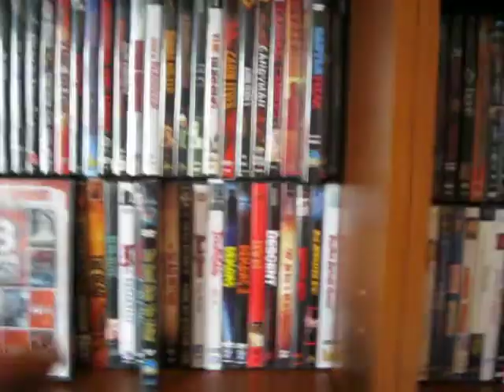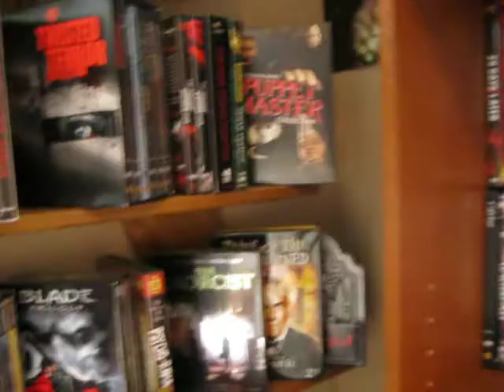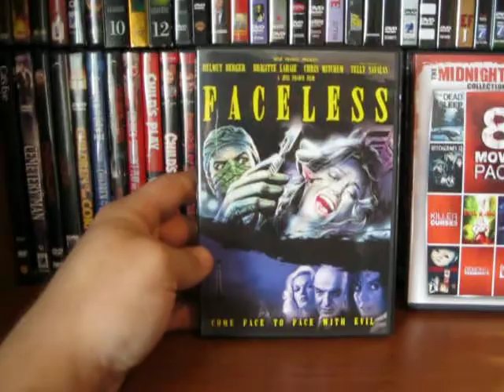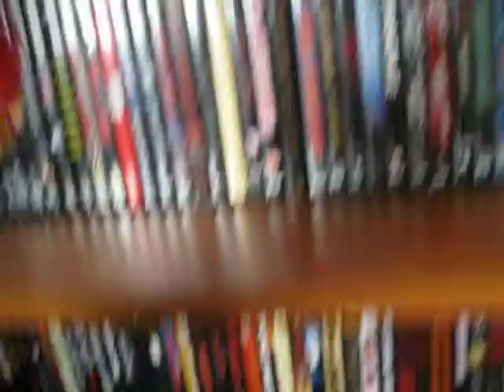My Contest Entry for Spaulding069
An entry for Spaulding069 and Roger. Some Full Moon Releases and Gory Bloody shit. Big Ups to Spaulding069 and Roger, ya'll some kool as maphukas!